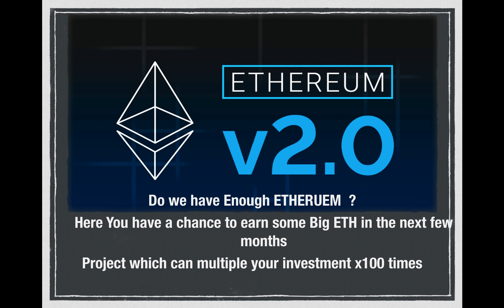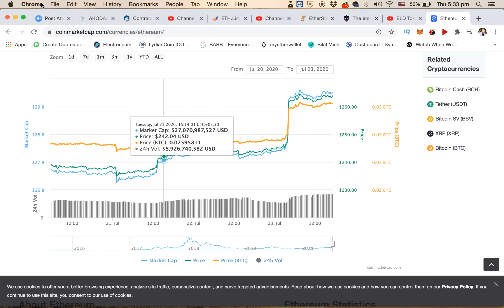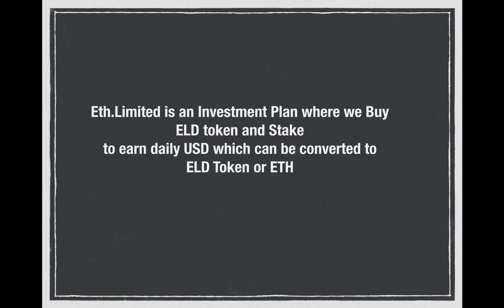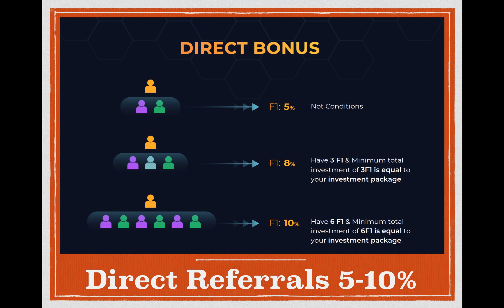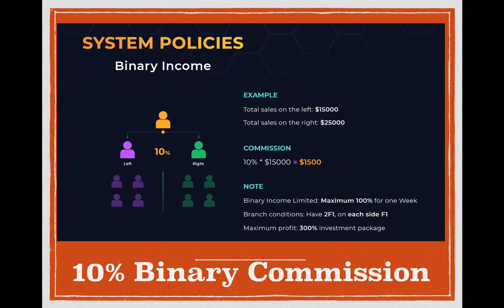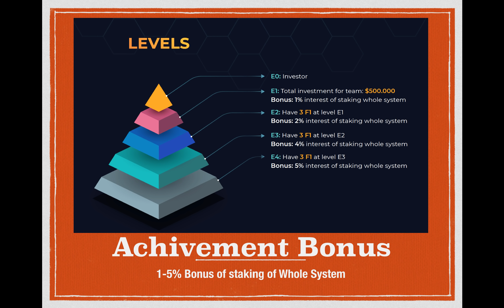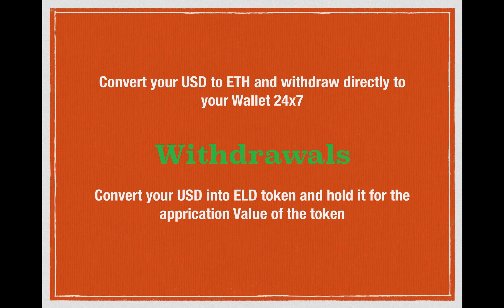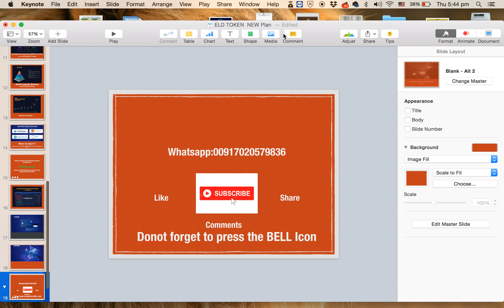Eld Token Plan in hindi | Eth.limited Review in Hindi and Urdu | ELD token is next x100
Eld Token Plan | Eth.limited Review in  Hindi and Urdu | ELD token is next x100

This video of Eld Token in hindi is for people from India and pakistan who would be interested in ELD.Limited
According to the roadmap, the project has published its whitepaper and started building a marketing system as of February 2020. Please refers to the below image for future milestones and timelines.
Objectives
Blockchain Technology
Green Technology
ECO business
ELD Token Distribution
Developers: 10%
Staking: 30%
Bounty & Airdrop: 10%
Staking issue: 50%
ELD Investment Package
Package 1: From $300 to $3,000, interest rate 3% — 6% per month.
Package 2: From $5,001 to $10,000, interest rate 8% — 10% per month.
Package 3: From $20,001 and above, interest rate 10% — 15% per month.
Profit with ETH LimiteD
We will have more ways to make money with ETH LimiteD by introducing the project to everyone.
Tier Commission
F1: 10%
F2: 5%
F3: 3%
F4 — F11: 1%
Binary Commission
Requirement: There will be two F1s for two branches
Commission: 10% for the lower branch
Maximum commission: 100% / week & maximum 300% of the investment package.
How to invest in ETH.Limited,ETH.Limited Download,ETH.Limited App,ETH.Limited Scam,ETH.Limited Price